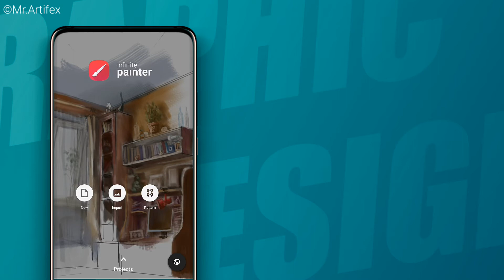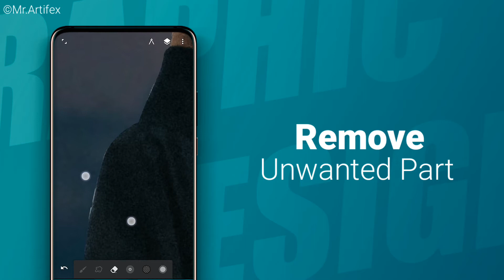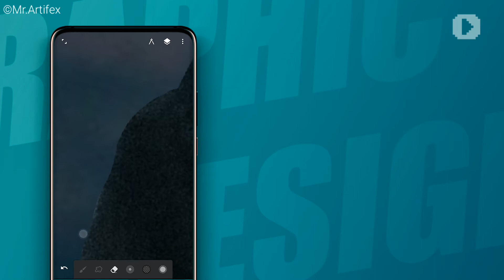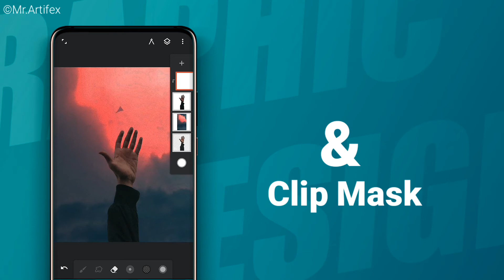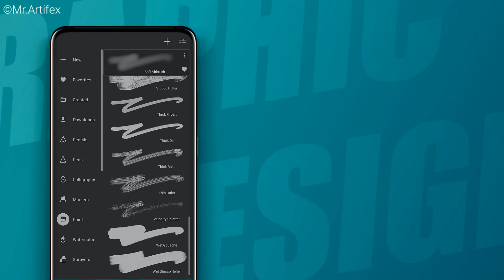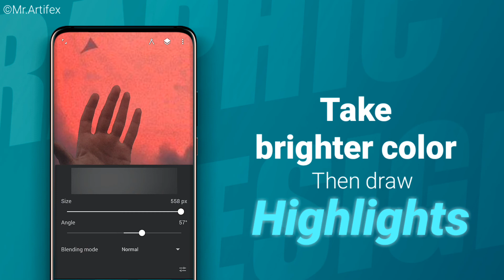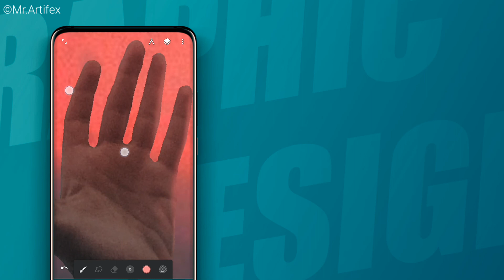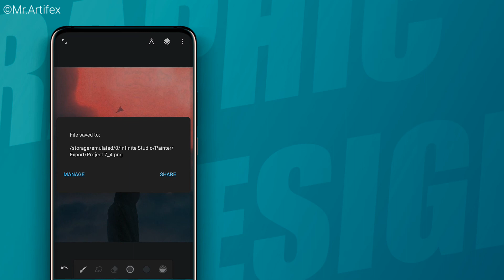Match Color & light with Background in Android 🔥| Powerful & Simple technique for PHOTO Editing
In this tutorial - How to match color and lighting of photo with background  in android. Most of people want to edit photos or create design but they don't know how to match color & light.
Topics cleared -
• Match Color and light of subject with background in Android
• PHOTO Blending in Android
• How to edit photos using
Infinite painter apo
• Simple & powerful techniques for Photo manipulation & Photo Editing in Android
• Graphic design in android

Music used -